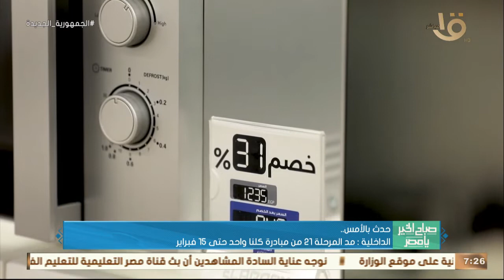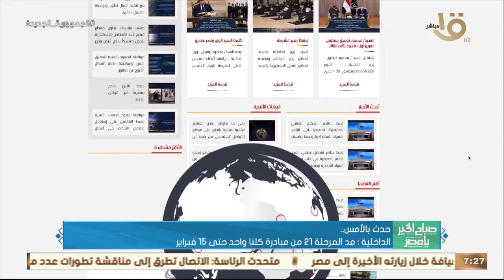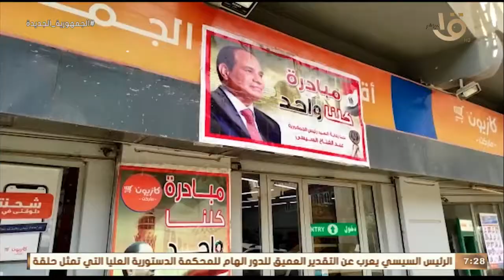صباح الخير يا مصر | الداخلية: مد المرحلة 21 من مبادرة كلنا واحد حتى 15 فبراير